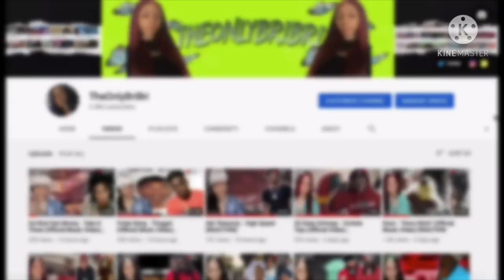J.Will - Law & Order (Official Music Video) REACTION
📈SUB COUNT📈
Currently: 8,140
Goal: 10,000